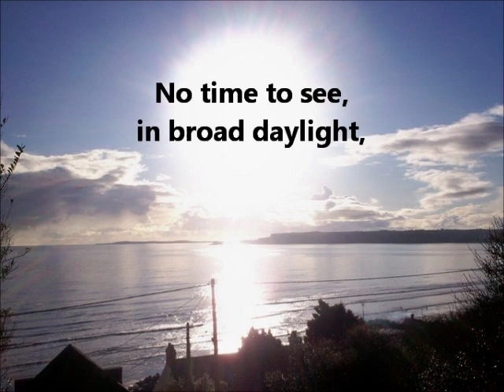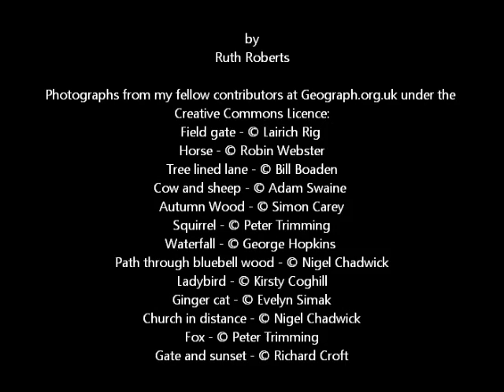Leisure - Poem (illustrated) - by William Henry Davies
This popular poem by William Henry Davies (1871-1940) is one of my favourites.  Here it is accompanied by nature scenes and birdsong.

LEISURE
What is this life if, full of care,
We have no time to stand and stare.
No time to stand beneath the boughs
And stare as long as sheep or cows.
No time to see, when woods we pass,
Where squirrels hide their nuts in grass.
No time to see, in broad daylight,
Streams full of stars, like skies at night.
No time to turn at Beauty's glance,
And watch her feet, how they can dance.
No time to wait till her mouth can
Enrich that smile her eyes began.
A poor life this if, full of care,